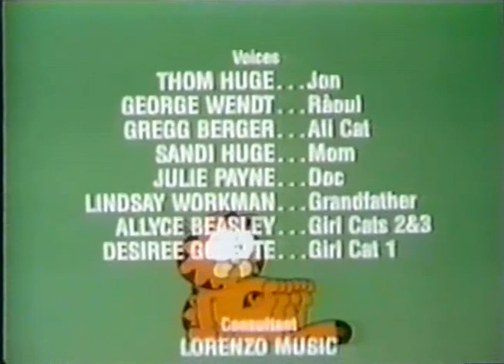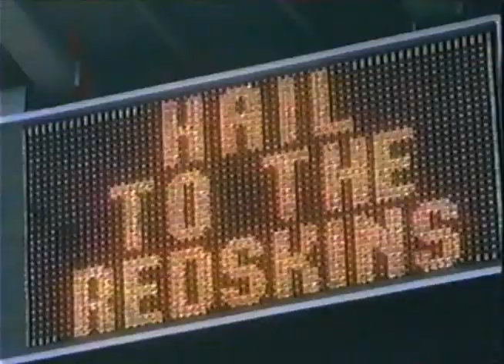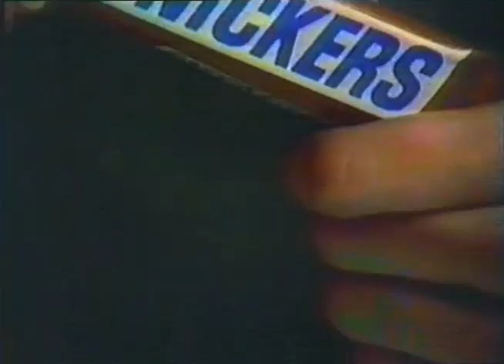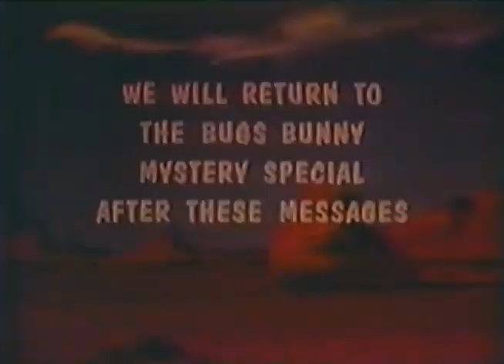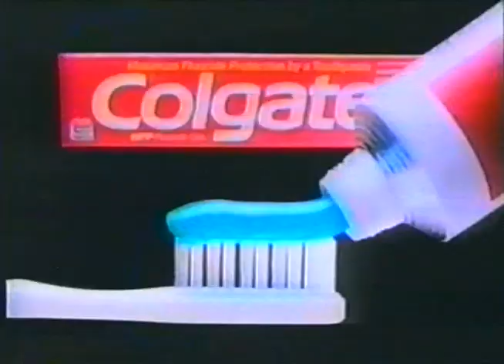80's Commercials Vol. 420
These commercials aired on CBS on March 10th, 1984

2. McDonald's
3. Frosted Mini-Wheats
4. Frosted Flakes (Seriously...the coveted "secret formula" is corn flakes with sugar)
5. Promo for "Maggie Briggs" (This lasted for 7 episodes before it was canceled)
6. CBS Sports Promo
7. WDVM Station ID
8. McDonald's (The character here is Captain Crook, who was completely phased out of their advertising a few years later.  The version here was a toned down, more kid friendly version than his original appearance in the 70's
9. Rice Krispies
10. "Crisp little puffs of rice that talk to you..." LOL)
11. "Garfield On The Town" End Credits
12. Eyewitness News Promo
13. Chesapeake Bay Seafood House (What a short, pointless ad)
14. Maryland National Bank
15. Promo for "Hour Magazine" (Ron Howard would have been promoting "Splash", which he directed and was released on March 9th.  Though not remembered much nowadays, the success of "Splash" was instrumental to the career of Tom Hanks and established Howard as a major director)
16. CBS Special Presentation Bumper
17. "The Bugs Bunny Mystery Special" Commercial Bumper
18. McDonald's
19. Snickers (With hockey player Mark Kumpel)
20. "The Bugs Bunny Mystery Special" Commercial Bumpers
21. McDonald's (Trippy animation)
22. Flintstones Complete Vitamins
23. Promo for "Kate & Allie" (Kelsey Grammer sighting at 7:34.  Later that year he would start playing Frasier Crane on "Cheers")
24. WDVM Station ID
25. "The Bugs Bunny Mystery Special" Commercial Bumpers
26. Kal Kan Cat Food (Hmm, I didn't know they made cat food too.  I guess it's the association with "Back to the Future" that made me think they just made dog food.  And when you live alone and own three cats...that might officially be the point when you become a crazy cat lady.  Kal Kan knew their target demographic well)
27. Colgate Gel
28. "The Bugs Bunny Mystery Special" Commercial Bumper